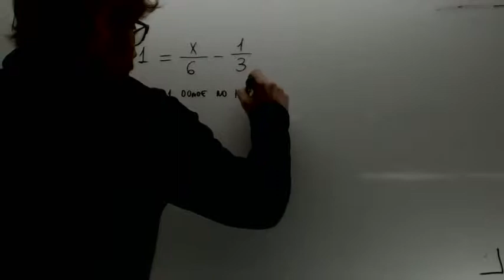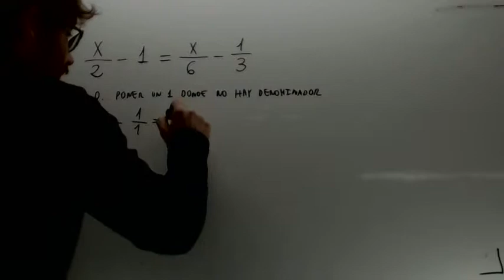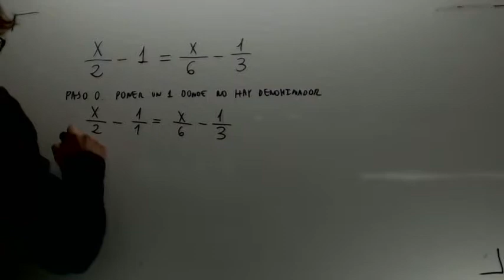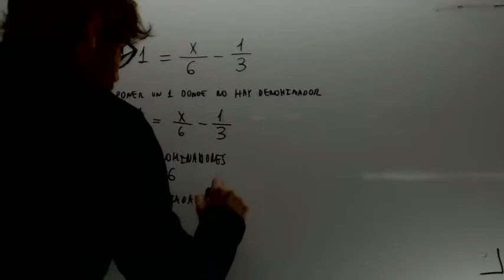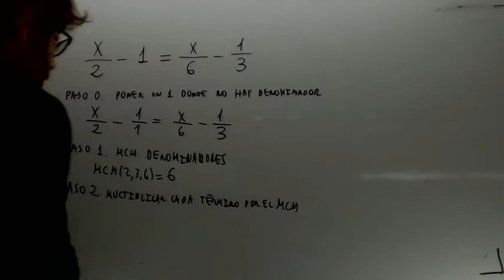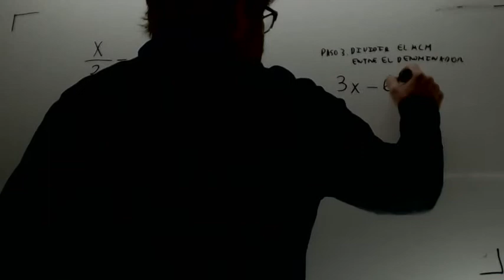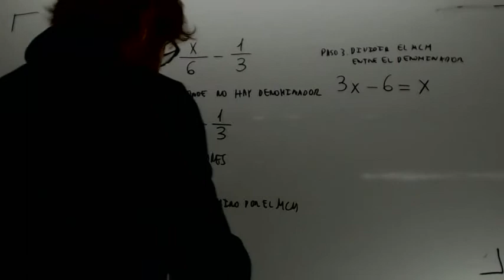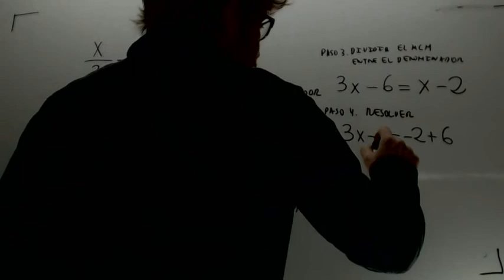Ecuaciones de primer grado 04 Educacion Secundaria Adultos Academia Usero Estepona